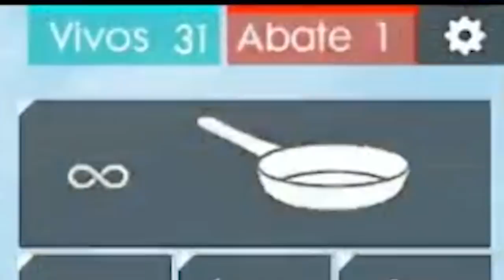SURGE UMA NOVA TEORIA NO FREE FIRE !!! COM MIRA OU SEM?